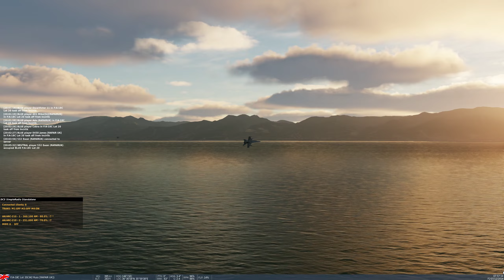DCS RAFAIR - SYRIA - ZAPPA STRIKE - 05.12.2021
Flying No7 on Springfield on Zappa Strike